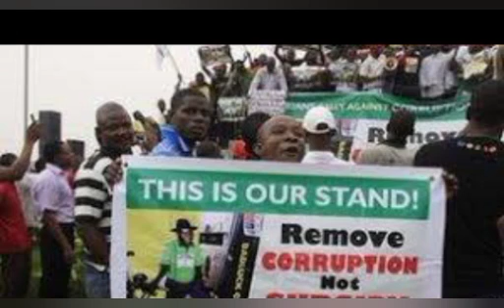EXPOSED: TINUBU SUCEEDED IN DECIEVING NIGERIANS AGAIN OVER NIGER Ç0ŪÞ, SEE WHAT NEXT